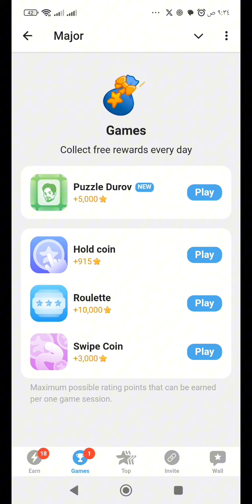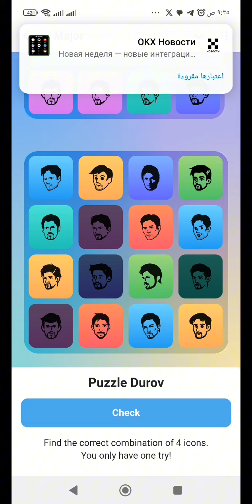حل لغز وكود الوجوه فى بوت Major وربح 5000 نجمة 💥 وجوه duro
ربح العملات الرقمية من تليجرام بقى شئ سهل جدا ومجال الكريبتو بقى مجال مهم جدا حاليا واهم العملات دى هى عملة Bitcoin
لينك قناة تليجرام